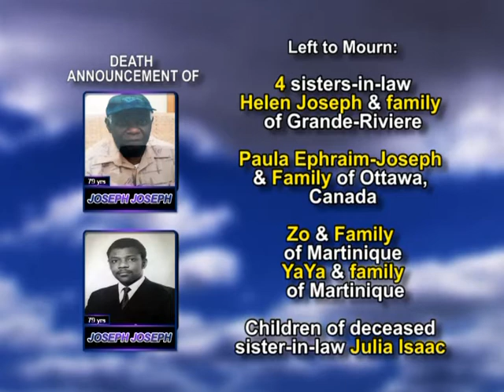Joseph Joseph long 1